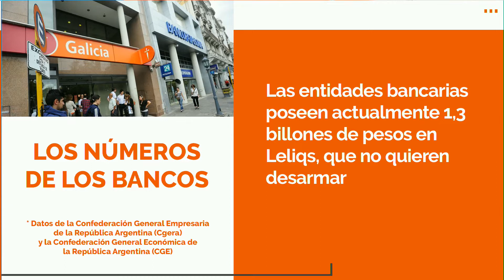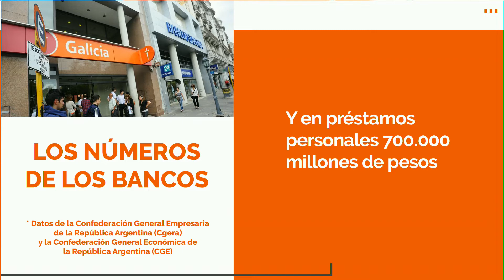Gran parte de las Pymes están paralizadas y no consiguen ayuda de los bancos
Crece la preocupación de las Pymes en cuarentena: Gran parte de ellas están paralizadas y no consiguen ayuda por parte de los bancos. Entrevista a Pedro Cascales, vocero de CAME.